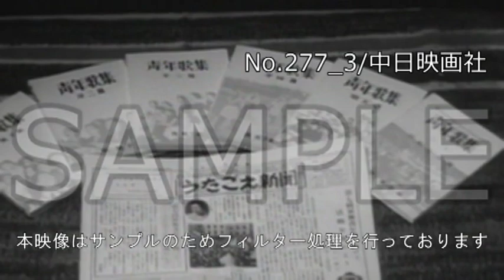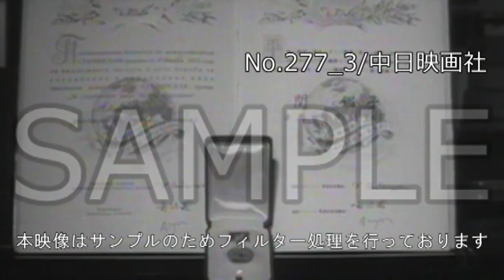「“うたごえ”とともに」No.277_3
この映像へのお問合せ↓
概要↓

昭和34年のメーデーの様子と、労働運動の中で大きな役割を果たしている「うたごえ運動」を紹介。